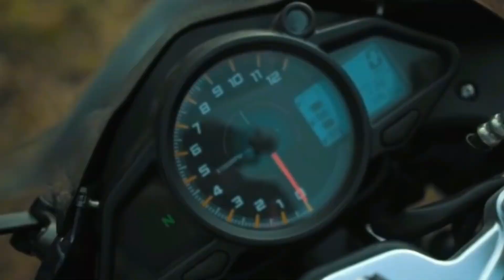2022 New Lifan KPR 165R NBF2 Fi Review in Bangla | new bike in bd 2022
2022 New Lifan KPR 165R NBF2 Fi Review in Bangla | new bike in bd 2022